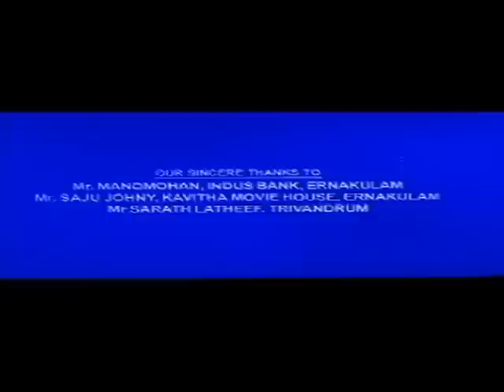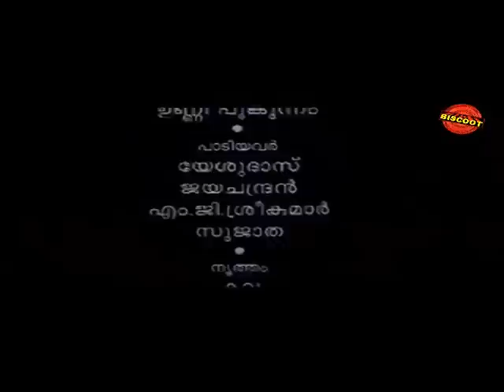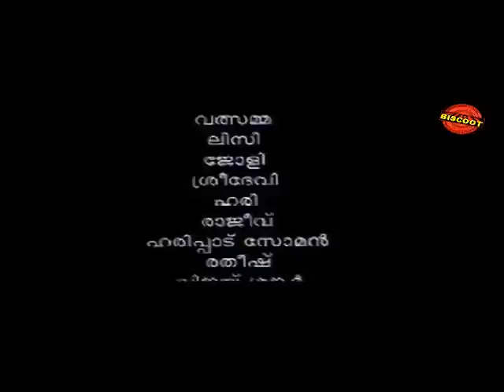Daivathinte Makan - 2000 Malayalam Full Movie | Jayaram | Prema | Latest Malayalam Movie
Watch Full length malayalam movie Daivathinte Makan malayalam movie released in the year 2000. Directed by Vinayan, produced by Vindhyan, written by VC Ashok, J Pallassery, music by Vidyasagar and starring Jayaram, Prema, Pooja Batra, Rajan P Dev, Jagathy Sreekumar, Janardanan.

malayalam movies,malayalam full movies,free malayalam movies,new malayalam movies,new malayalam films,hot malayalam movies,indian hot movies,full malayalam movies,full
malayalam movie,2014 malayalam movies,2014 malayalam full movies,2014 malayalam movie,malayalam full movie 2014,malayalam full movie 2014,malayalam full movies
2014,malayalam full films 2014,2014 malayalam movies,2014 malayalam films,malayalam hot movies 2014,new malayalam movies hd,hd movies,full movies hd,2014 movies
list,2014 malayalam movie list,online malayalam movies,online movies,malayalam movie,free malayalam movies,malayalam movies download,download movies,malayalam new
2014,full films,download malayalam songs,malayalam video,malayalam movies 2014 full movie,malayalam movies 2014 full length movies,malayalam movies 2014 full movie.